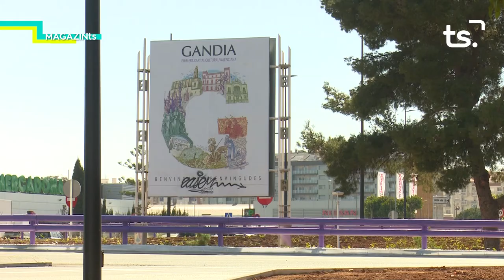MAGAZIN TS DIMARTS JUAN PABLO TUR 2021 11 02